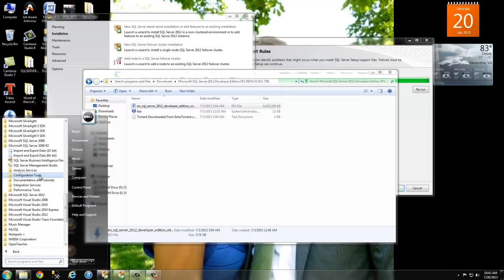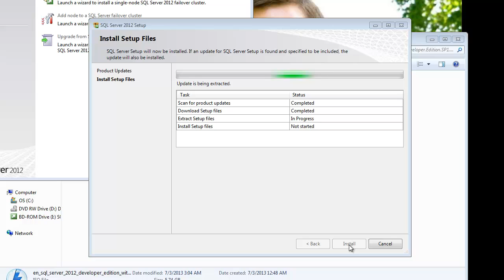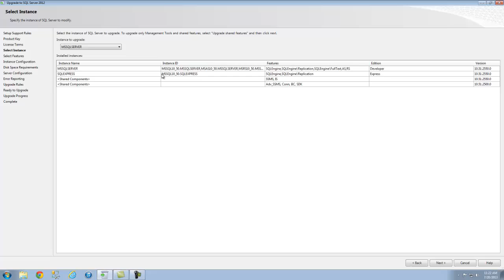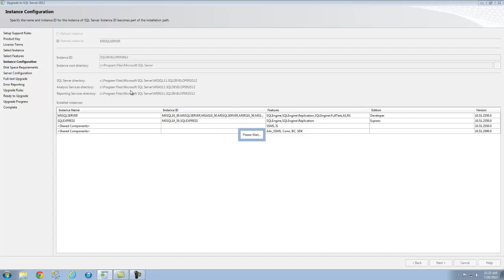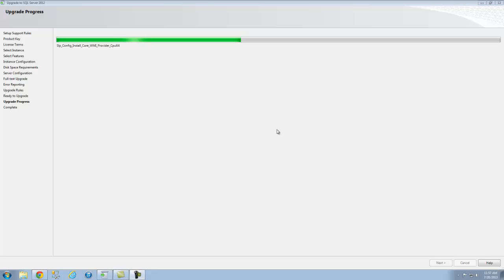Upgrading SQL Server 2008R2 to SQL Server 2012 in 5 minutes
Link to downloadables i.e. SSMS 2012 and Express databases